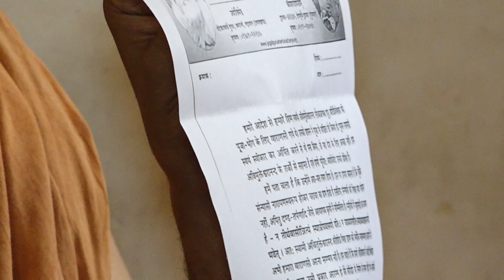गुरु आज्ञा से तपस्या पूर्ण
आदरणीय बन्धुवों  !
आपके मन में उत्पन्न धार्मिक जिज्ञासाओं के समाधान के लिए पूज्यपाद स्वामिश्रीः ने कृपा करके प्रश्नप्रबोध का क्रम शुरु किया है ताकि आपके प्रश्नों का शास्त्रीय समाधान प्राप्त हो सके ।
पूज्यपाद स्वामिश्रीः जी महाराज के नित्य प्रातः होने वाले प्रवचन को श्रवण करने से बहुत सारी शंकाओं का समाधान आपको स्वतः प्राप्त होगा और धर्माचरण में आपकी निष्ठा बढेगी ।

नित्य प्रवचन प्रातः सूर्योदय से आरम्भ होता है आप इस पेज पर उसे सुन पाएंगे 👇

सभी प्रश्नों के उत्तर और नित्य प्रवचन आदि सभी कार्यक्रम आप  हमारे यूट्यूब चैनल को सब्सक्राईब कर यहाँ पर देख सकते हैं 👇

और नित्य संवाद के लिए
पूज्य स्वामिश्रीः प्रतिदिन पूर्वाह्न 10 से 10.15 बजे तक इस टेलीग्राम समूह में प्रत्यक्ष उपस्थित होते हैं और श्रद्धालुओं की जिज्ञासाओं का समाधान संक्षेप में तत्काल कर देते हैं।
यदि आप चाहें तो इस समूह में आमन्त्रित हैं।
समाधान प्राप्त करने के लिए श्रद्धा, निष्ठा व धैर्य के साथ-साथ समय का पालन भी जिज्ञासु करेंगे ऐसी आशा है ।

छायापुरुषः